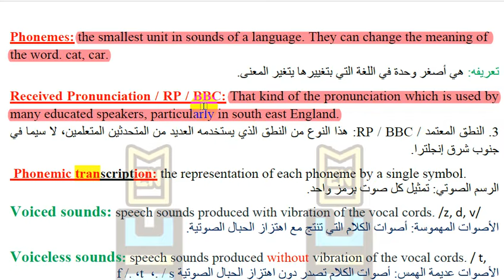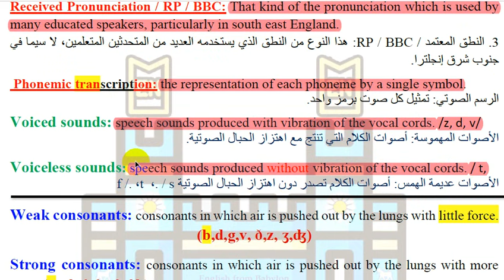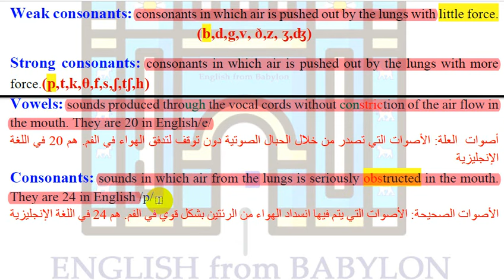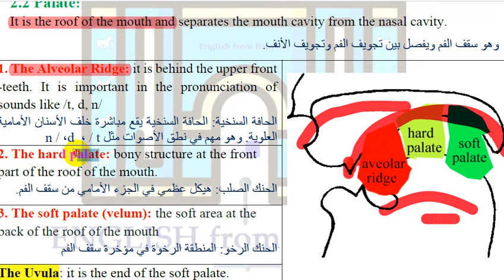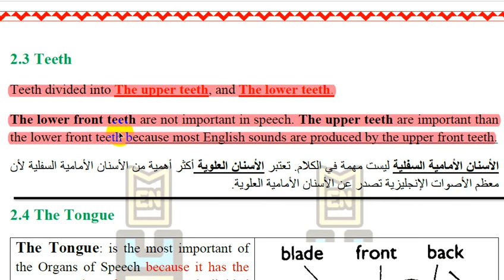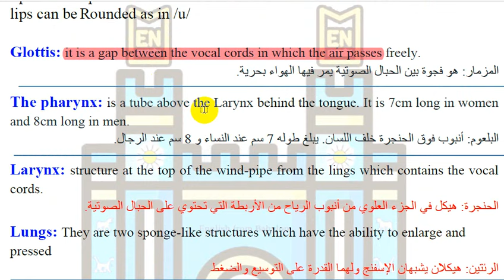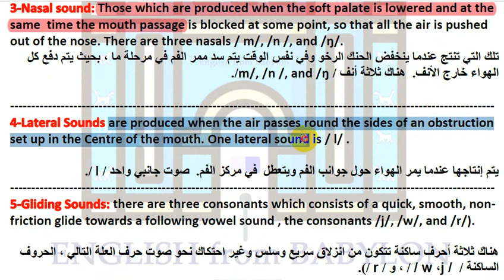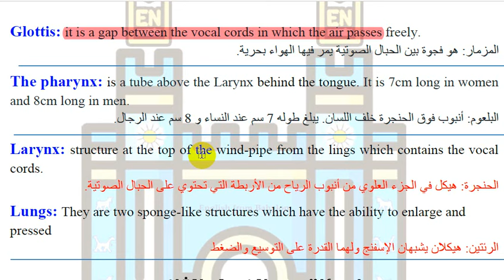تعاريف الصوت - دفعة 2024 - المرحلة الاولى - قسم الانكليزي - الاستاذ محمد نجم النوفلي